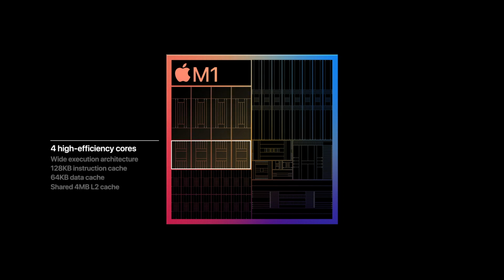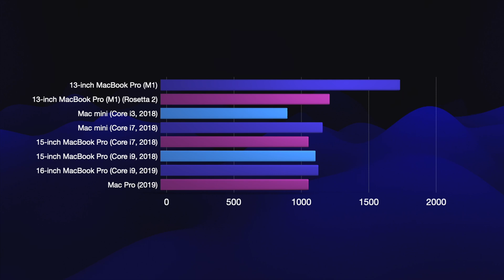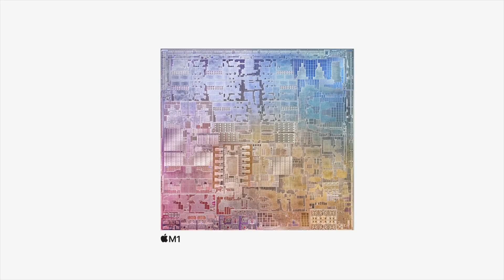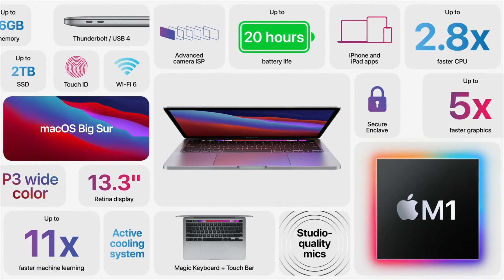Is the Apple M1 still king in 2023?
Welcome to the ultimate showdown of tech royalty! In this video, we're diving headfirst into the world of Apple's M1 chip to see if it still holds its crown in 2023. We'll discuss its performance, power efficiency, and how it stacks up against newer chips on the market. Whether you're on the hunt for a new MacBook or just love staying on top of the latest tech buckle up, grab your favorite snack, and let's dive into the epic battle of the chips!

0:00 Intro
0:27 What is the M1?
1:15 M1 specs
3:22 Why the M1 over the M2?
4:00 MacBook Air
4:38 MacBook Pro M1 Pro
5:07 Outro

Apple MacBook Air with Apple M1 Chip (Amazon)
Apple 2021 MacBook Pro 14-inch, Apple M1 Pro (Amazon)